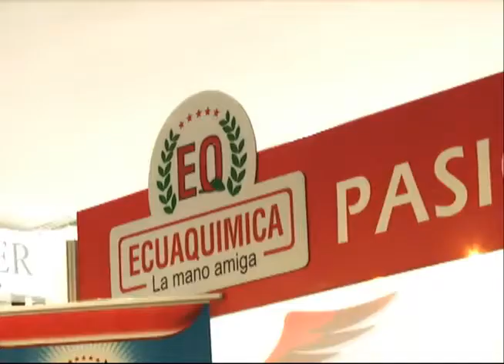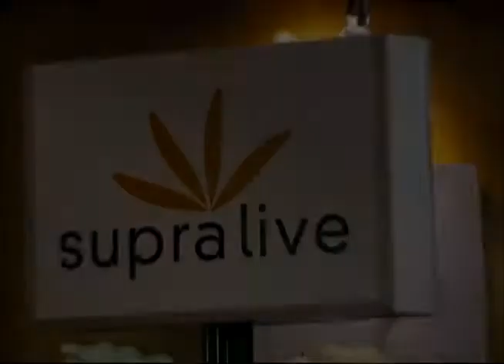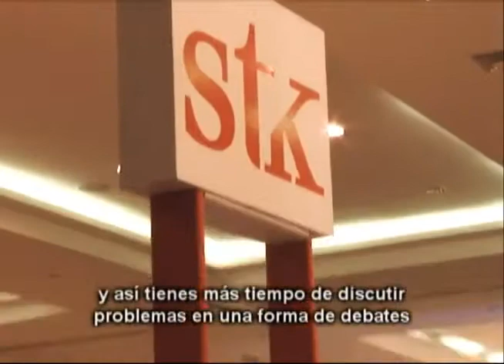CUMBRE MUNDIAL DE BANANO 2011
El evento técnico, científico y comercial, más importante del sector; otra vez en Ecuador.